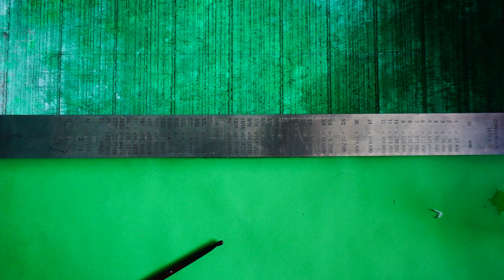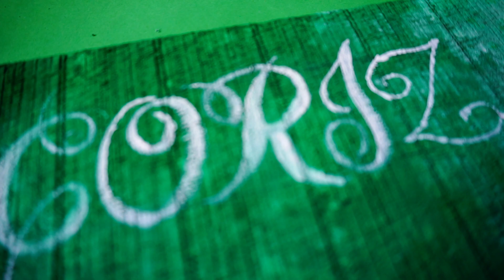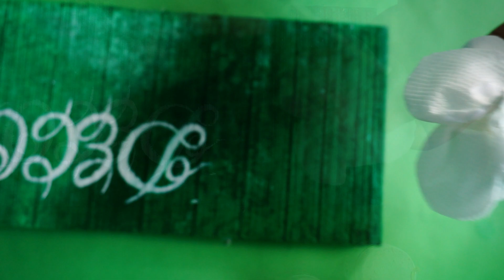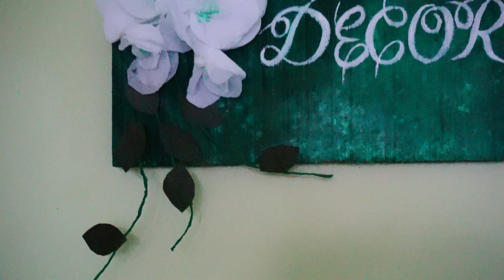Name plate making idea |Easy diy name plate making